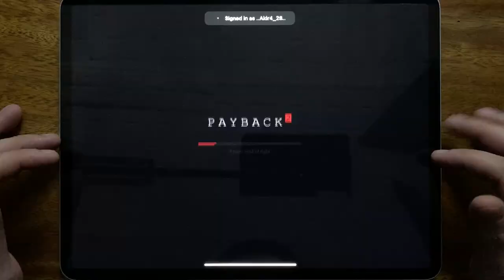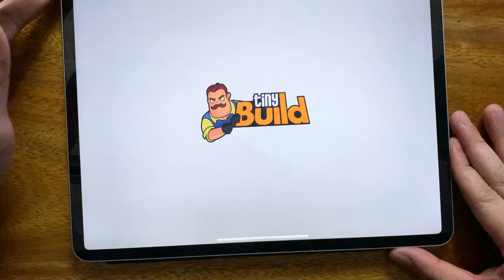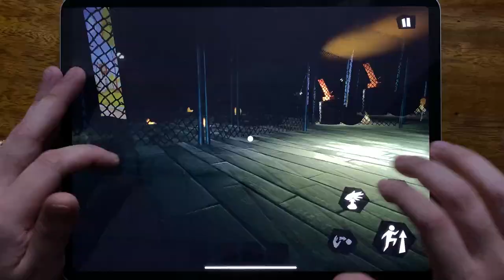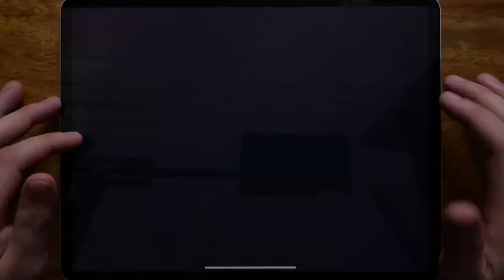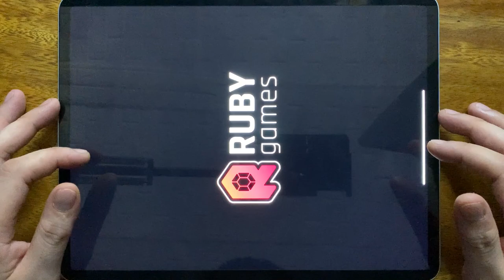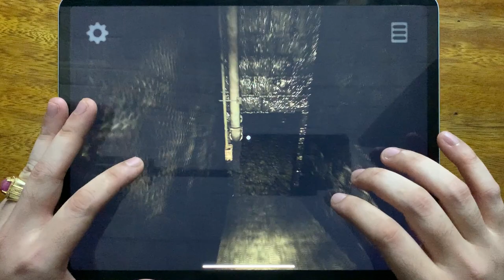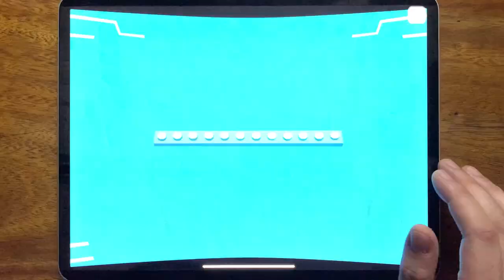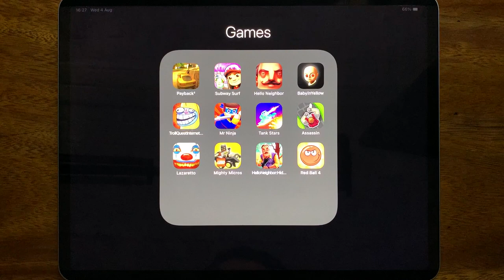Payback 2, Subway Surfers, Hello Neighbor, Baby In Yellow, Troll Quest Internet Memes, Mr Ninja....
Payback 2, Subway Surfers, Hello Neighbor, Baby In Yellow, Troll Quest Internet Memes, Mr Ninja, Tank Stars, Assassin, Lazaretto, Mighty Micros, Hello Neighbor Hide And Seek, Red Ball 4

HorrorNightmareGameplay is the #1 place for Horror Games